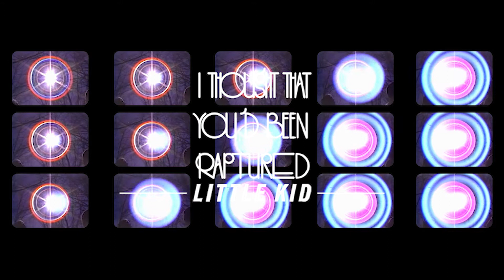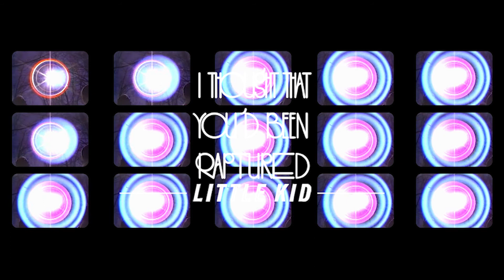Little Kid - I Thought That You'd Been Raptured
Transfiguration Highway out July 3rd.

Lyrics:
Well, I thought that you’d been raptured
When I came home early from the factory
To find your favourite floral patterned
Gown

Just lying in the doorway
It clashed with the colours of the flooring
They’ve got you singing in the chorus
Now

Wondered what made me the sinner
Haven't been a perfect christian
But ain't I prayed and been forgiven,
Lord?

And I've worked to make a living
And provided for my children
Wore the knuckles of my fingers
Raw

And I don't go in for drinking
Or carry on with other women
Haven't smoked since you got pregnant
Babe

So how could I be made a sinner?
Left down here among the living
The unwashed and the imprisoned
The ones who did and said they didn't
While you're in heaven with the risen
Lord?

I was snapped out of my dreaming
As if someone dragged a needle
Across the record that was reeling
On

Playing muffled through that speaker
Where an unfamiliar t-shirt
And an empty pairs of jeans were
Thrown

Wondering if you could be the sinner
All the unrepentant millions
Who admit that they’ve committed
Something they cannot be forgiven
For

And your camisole and leggings
Made a path towards the bedroom
So I followed like a breadcrumb
Trail

And on the wall there was a dead man
Nailed above the creaking headboard
And as I watched his limbs were spreading
Out

And he looked down on the bed there
At the tangle of the flesh there
Where your souls were intermeshing
As if you been brought to heaven
With your dress still on the kitchen
Floor